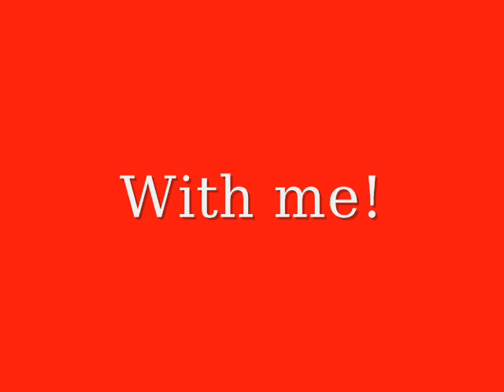Miss Thursday -Christmas!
Merry Merry Christmas guys!! :D Video this week, some of the things i like about Christmas!! :D